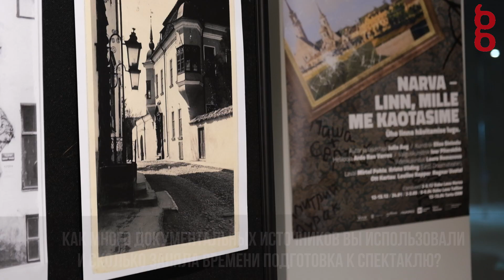В новом спектакле Юлия Ауг искала ответ на вопрос, кто разрушил Нарву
Что стало с Нарвой? Что произошло 6 и 7 марта 1944 года? В пятницу в театральном центре Vaba Lava  был показан новый спектакль Юлии Ауг «Нарва — город, который мы потеряли», основанный на документальных материалах. Он вызвал большой интерес у зрителей, а после спекталя состоялось его обсуждение с участием режиссера. "НГ" попросила Юлию Ауг рассказать,  в чем посыл спектакля и какой ей хотелось бы видеть Нарву в будущем